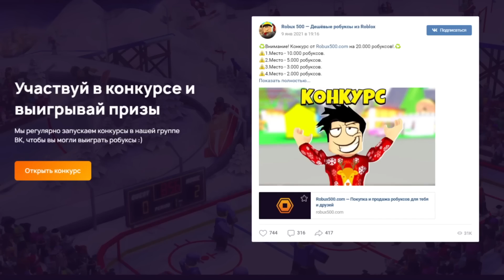ЛЕОПАРД в МАГАЗИНЕ 🍊БЛОКС ФРУТС Роблокс ВАН ПИС - Blox Fruits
Новое видео роблокс по аниме Ван Пис - Блокс Фрутс. Мои новые видео смотрите каждый день. Роблокс ВАН ПИС - Blox Fruits 😱 Гайд для НОВИЧКОВ. Возвращаюсь в новый мир блокс фрутс. Как легко получить девил фрукт (дьявольский фрукт) в роблокс Блокс Фрутс 🍈 Исследуем мир Ван Пис в Роблокс. Приключение пиратов и Луффи. РОБЛОКС БЛОКС ФРУТС СУПЕР ОБНОВА 17.3. ПИРАТЫ В РОБЛОКС ВАН ПИС. Блокс фрутс коды на ресет статов. Roblox Blox Fruits codes and devil fruits 2022 🍇 БЛОКС ФРУТС НОВЫЙ КОД и РАЗДАЧА ФРУКТОВ и ГЕЙМ ПАСОВ от АДМИНА 😱 Роблокс Ван Пис.

Блокс Фрутс Коды 2022:
ADMINGIVEAWAY - 20 minutes of 2x XP.
SUBGAMERROBOT_RESET - сброс статов

Who Is KoPanda - a unique channel bursting with fun, positive, happy energy featuring popular videos on Roblox Roleplay Simulators, Ro Ghoul, Shindo life Anime Fighting Simulator, Roblox Naruto, Tower Battles, Ninja Legends, Murder Mystery, Adopt Me, Minecraft, CS GO, Brawl Stars, GTA 5 gameplay and much more!!! Thanks for checking us out.